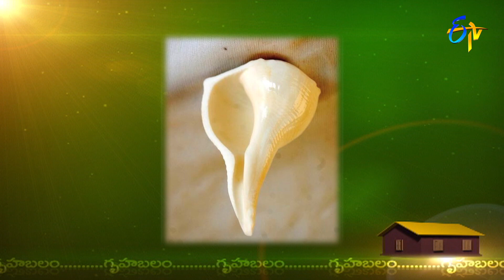Gruha Balam | Subhamastu | 30th September 2021 | ETV Telugu